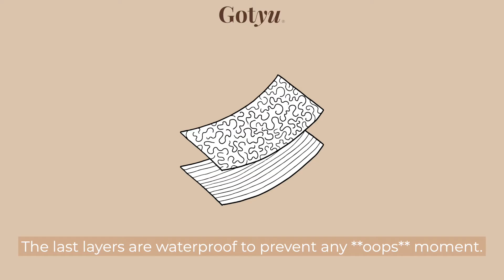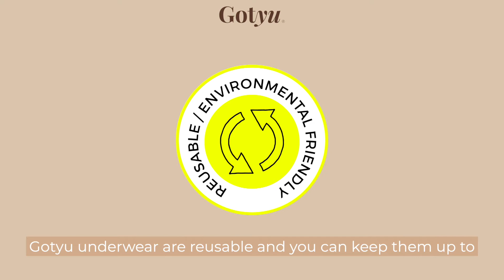LET US INTRODUCE YOU TO GOTYU PERIOD UNDERWEAR | WAS SIND PERIODENUNTERWÄSCHEN ? by Gotyu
[EN] [DE] [FR]

If you are watching this video, you are wondering "what the heck are period underwear everyone is talking about" ? Gotyu is a french period underwear brand ! We explain to you EVERYTHING you need to know about our Period Underwear.

✅ Gotyu period underwear are approved by gynecologists
✨ They absorb the equivalent of 4 tampons in one day
♻️ Infinitely reusable
😏 Save up yourself from 1200 tampons with ONE pair of Gotyu period underwear

you are watching this video, you are wondering "what the heck are period underwear everyone is talking about" ? Gotyu explains the benefits and the technology that make its Period Underwear so efficient.

Wenn Sie sich dieses Video ansehen, fragen Sie sich, "was zum Teufel sind Periodenunterwäschen, über alle reden"? Gotyu ist eine französische Marke! Wir erklären Ihnen ALLES, was Sie über unsere Periodenunterwäsche wissen müssen.

✅ Gotyu Periodenunterwäsche ist von Gynäkologen zugelassen
✨ Sie absorbieren das Äquivalent von 4 Tampons an einem Tag
♻️ Unendlich wiederverwendbar
😏 Sparen Sie sich mit eine Gotyu Periodenunterwäsche, 1200 Tampons !

Si vous regardez cette vidéo, c'est que vous vous demandez "mais qu'est-ce que sont les culottes menstruelles dont tout le monde parle ?" Gotyu est une marque française de culottes menstruelles ! Nous vous expliquons TOUT ce que vous devez savoir sur nos culottes menstruelles.

✅ Les culottes menstruelles Gotyu sont approuvés par les gynécologues
✨ Elles absorbent l'équivalent de 4 tampons en une journée
♻️ Réutilisable à l'infini
😏 Économisez 1200 tampons avec UNE culotte menstruelle Gotyu